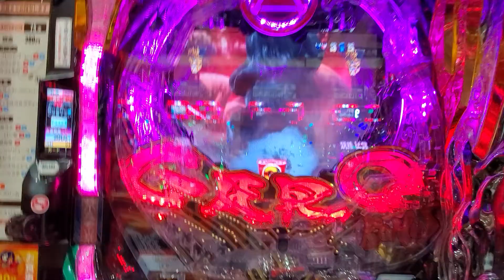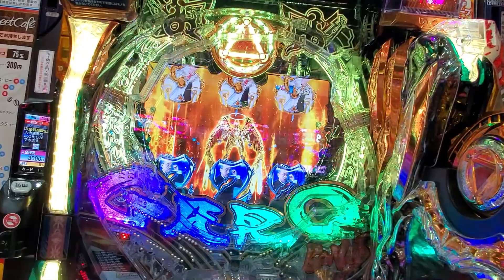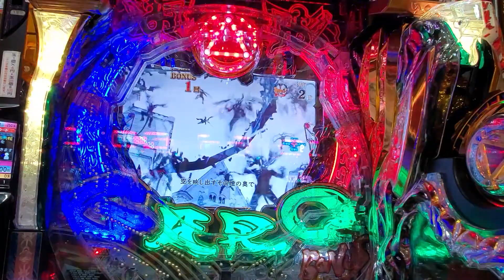P牙狼 月虹ノ旅人 GARO保留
P牙狼月虹ノ旅人